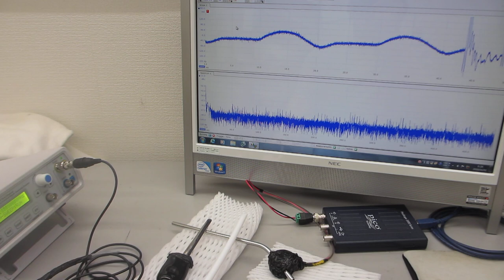オリジナル超音波プローブ実験（超音波システム研究所）